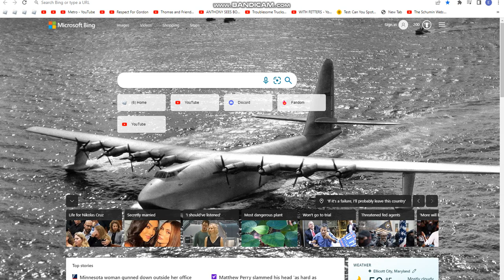Just Cause 2 - Mods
Its more fun to destroy stuff with Black market mods

Mods I used:

ZXZ Black Market Mod'